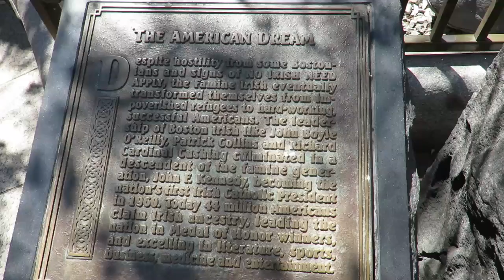Tu-Mi.com - Boston 14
Boston